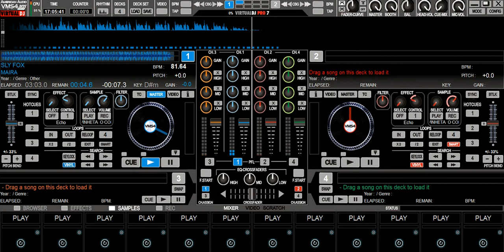MELO DE MAIRA_ SLY FOX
REGGAE DO MARANHÃO
SE INSCREVAM!